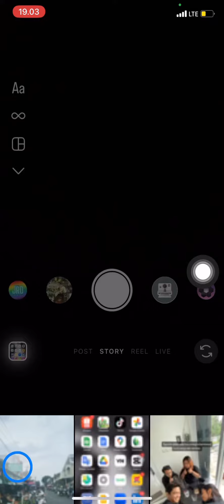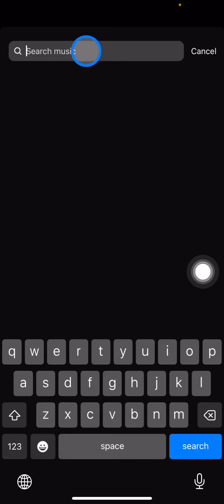How to Play Music on instagram Story | iOS iPhone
We can get a music on instagram story because instagram provide us a lot of music sources. We can pick them as backsound photos. Follow this tutorial to play music on instagram story